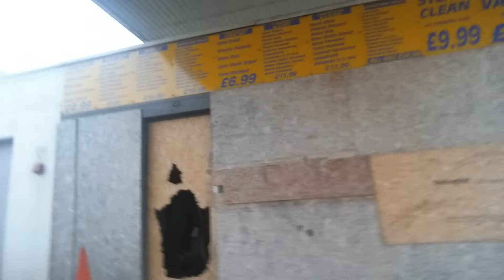Exploring An Abandoned Gas Station GONE WRONG!!!